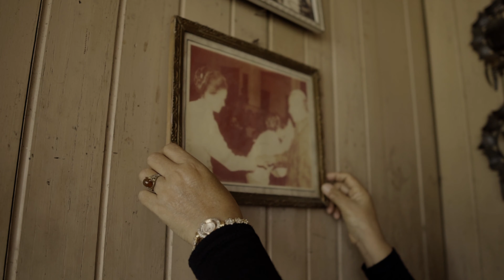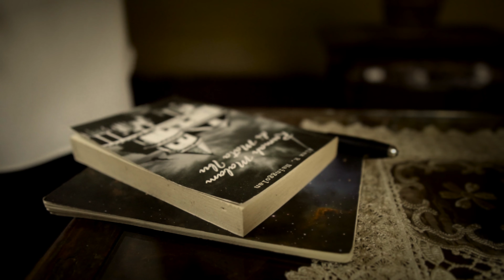READY STEADY - DON'T CRY MOM (Official Music Video)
All music written by Ready Steady
Recorded at 3AM Studio
Mixed and Mastered at Z Audio Record
Visual by G2NT Art Space, Genta Haramain & Krisna Oktanema